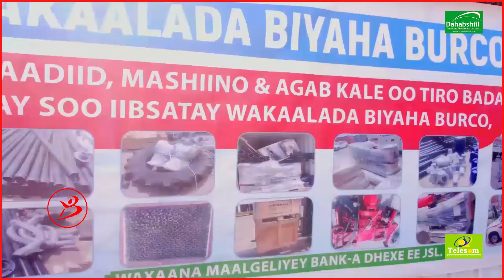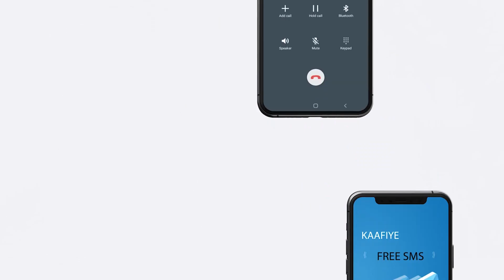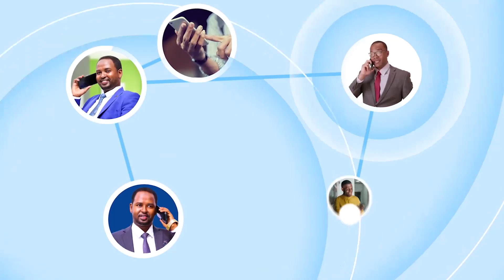Wasiirka Biyaha Oo Xadhiga Ka jaray Masdhaariic Ay Hirgelisay Wakaalada Biyaha Burco jaamac